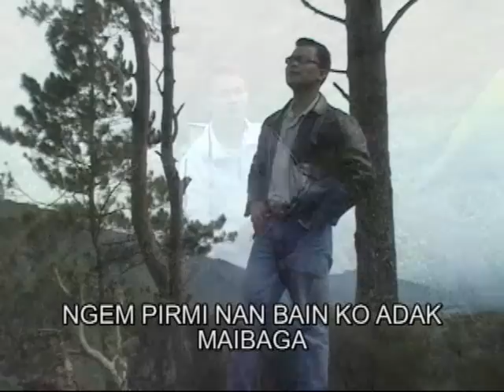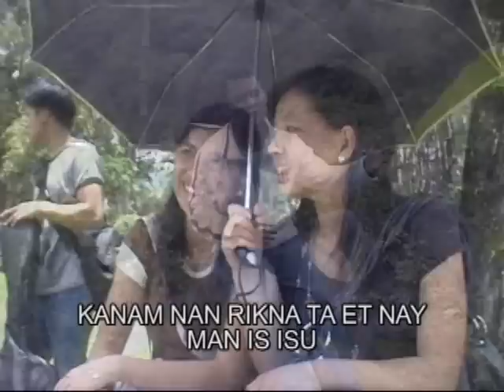pumakawan ka by ricky olpindo